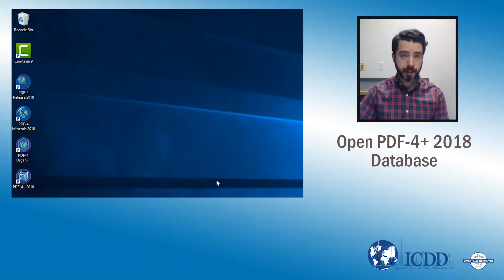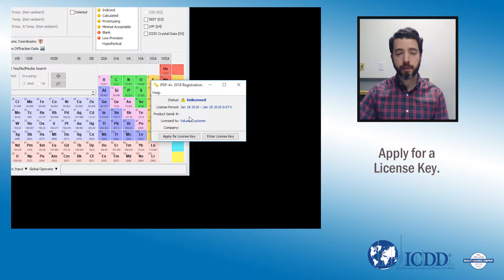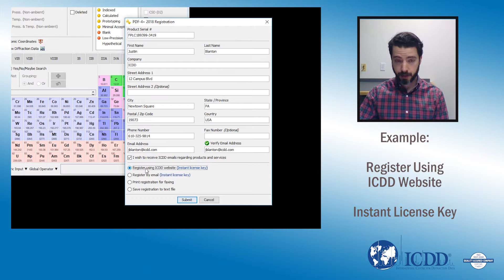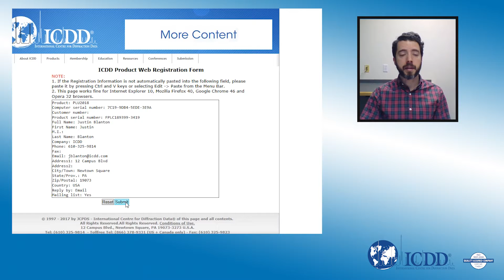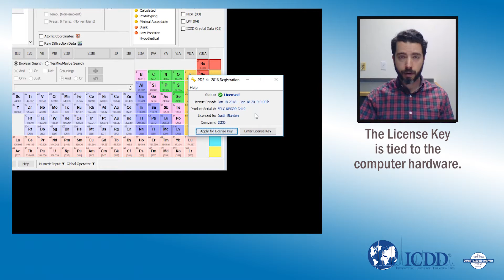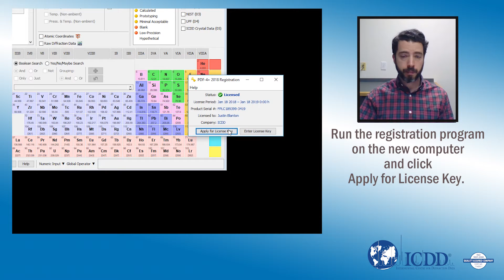ICDD PDF Database Registration Guide - ICDD Diffraction Databases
After you install your PDF Database, you should register the product. Follow the instruction here to register via web. Learn how to register via email and fax.